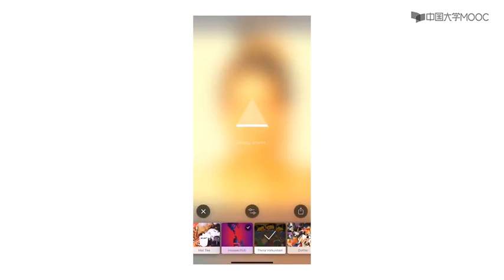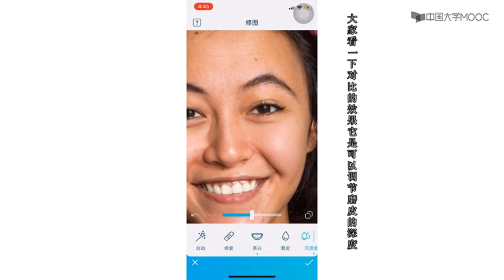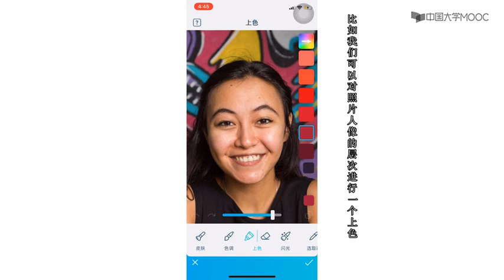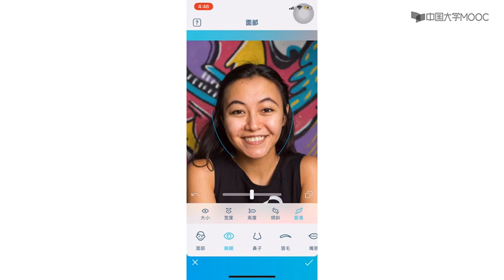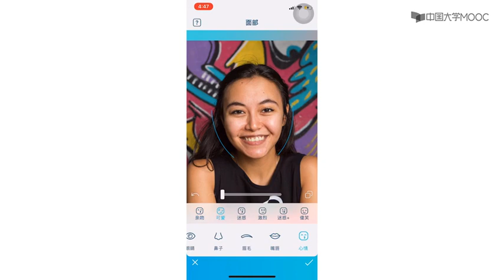手机摄影 第八章手机摄影常用后期APP 手机摄影后期实操 2